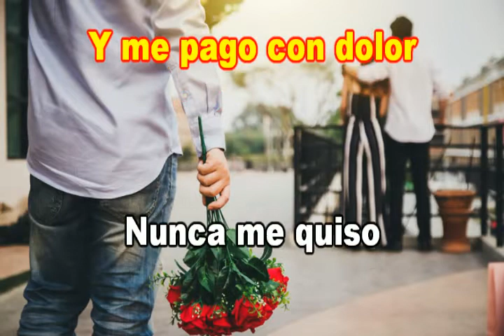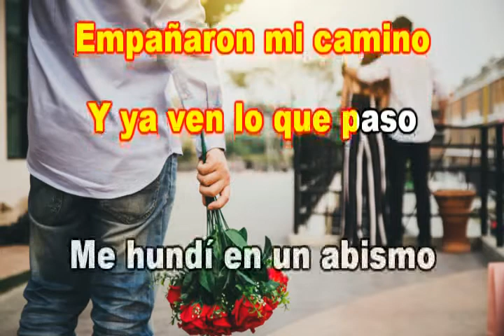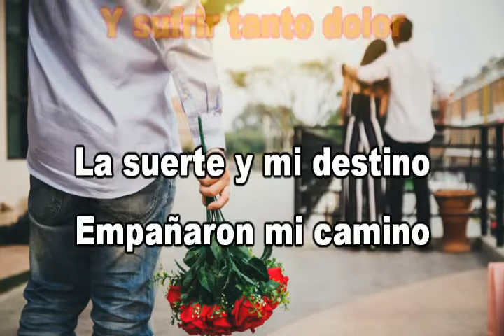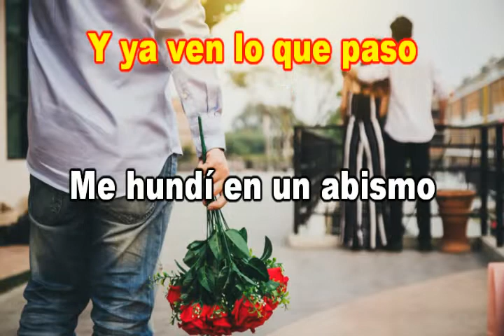EL PERDEDOR BRYNDIS KARAOKE